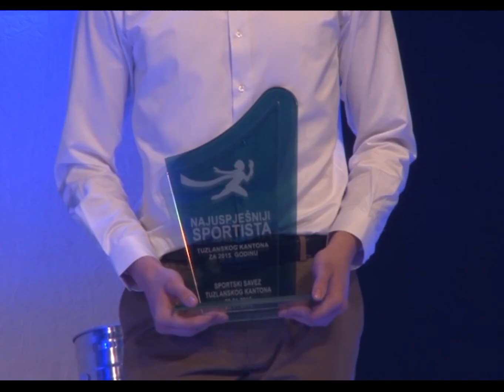Izbor sportiste TK za 2015. godinu - Ljepša strana dana - 31.01.2016.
Za najboljeg sportistu Tuzlanskog kantona u 2015. godini, proglašen je Emir Čerkezović košarkaš Omladinskog košarkaškog kluba Sloboda Tuzla i reprezentativac Bosne i Hercegovine. Mladi Emir Čerkezović kao član kadetske reprezentacije Bosne i Hercegovine u košarci 2015. godine osvojio je zlatnu medalju na Evropskom prvenstvu održanom u Litvaniji i zlatnu medalju na Olimpijskim igrama mladih koje su održane u Gruziji. Ko je još odnio nagrade i priznanja saznajte u nastavku.